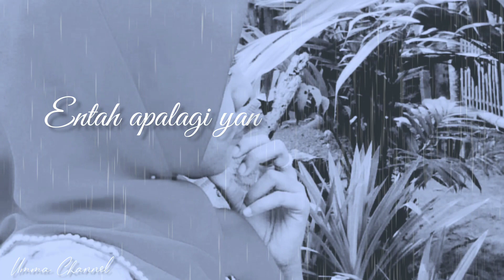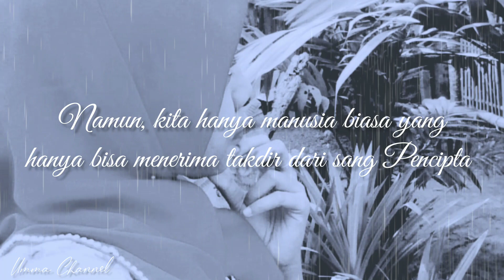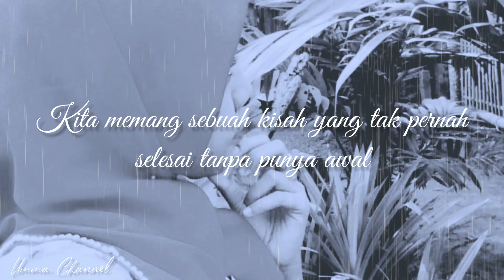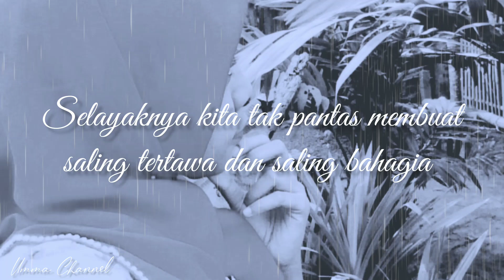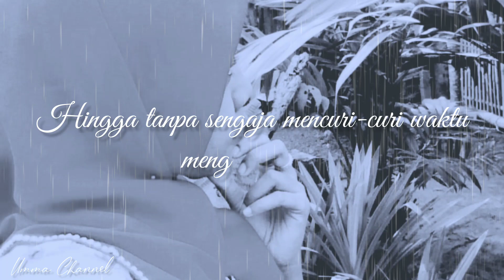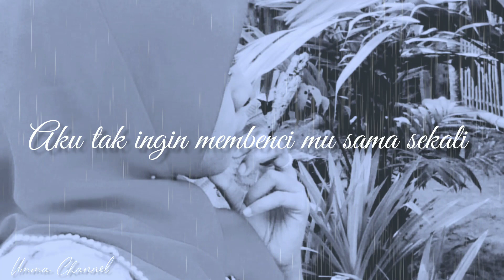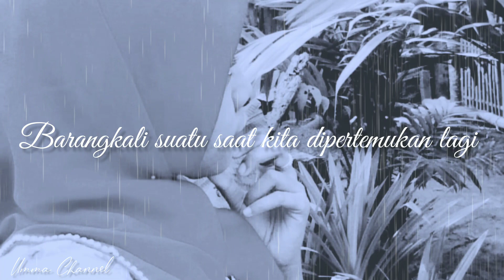AKU HARUS TAU DIRI UNTUK TAK MENGGANGGU MU LAGI || Musikalisasi Puisi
Judul : AKU HARUS TAU DIRI UNTUK TAK MENGGANGGU MU LAGI
Karya : SS. Umma
Voice : SS. Umma
Editing : SS. Umma